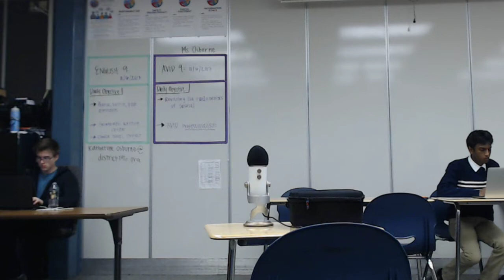Apple Valley 2017 Triples - Loyola ST v Dougherty Valley KK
2-1 Neg: Travis Fife, Lawrence Zhou, Kamil Merchant*